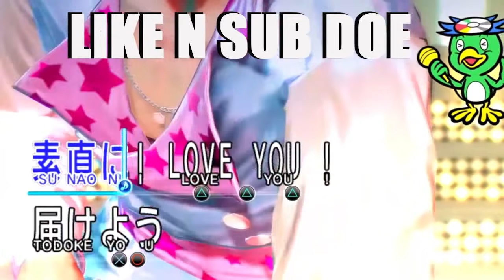[YBA] Shiny WS/MIH move animations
didn't show barrage or barrage finisher because they were the same as whitesnake
credits to - death903456(the owner of the stand) for showcasing